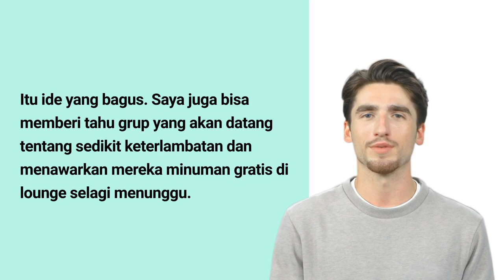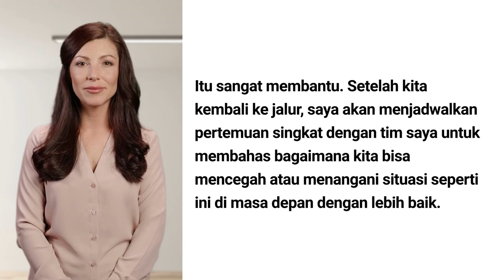PEMIMPIN CARI SOLUSI DI SAAT GENTING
Terkadang karyawan yang belum paham atau lupa peran sebagai karyawan profesional di departemen tertentu, yang masih mengutamakan kemudahan untuk departemenya ketika mengalami kesulitan dengan tamu. Peran kita sebagai Pemimpin di departemen adalah memastikan kebutuhan tamu adalah utama dan segera mencarikan solusi secepat yang bisa dilakukan.

Berikut contoh percakapan dua orang di peran yang berbeda dan pelajari cari mereka mencari solusi dan mengesampingkan kendala di departemen mereka demi solusi untuk kepuasan tamu-tamu hotel.